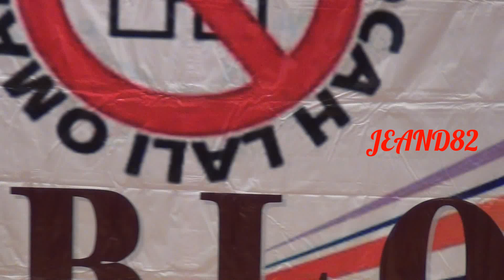PENASARAN~JUARA 3 LOMBA KARAOKE ~2 ANNIVERSARY OBLO HONGKONG (JEAND82)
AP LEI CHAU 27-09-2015